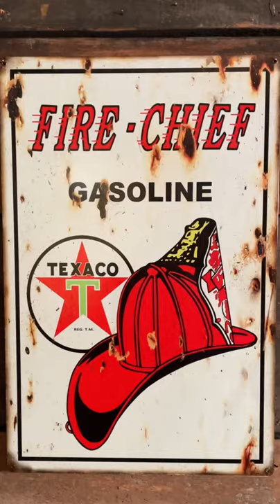"Aged" Metal Signs at Grease Monkey Garage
Want a sign that looks like it just came out of a barn? Many of our metal signs are made with an optional aged look, complete with scratches and rust spots contained in the sign's printed image. You'd be hard pressed to tell it from the real thing!